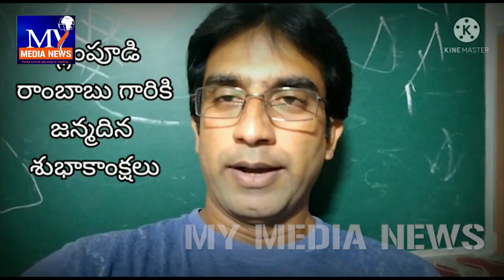వర్ధమాన సినీ నటుడు కిర్లంపూడి రాంబాబు జన్మ దినోత్సవ వేడుకలు